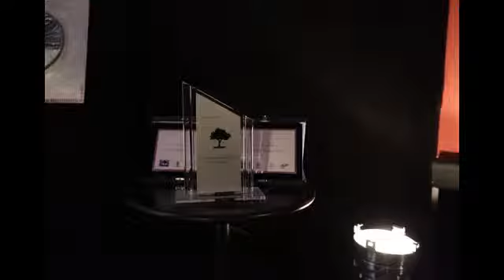Essi Girano Film Festival